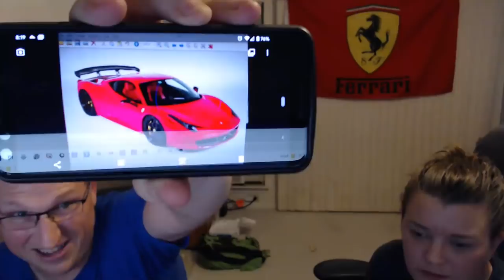Wining with Dan & Meg (& Mo) LIVE! January, 16 2020 @ 8PM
The Monthly Wining With Dan & Meg (& Mo)!  This time we have some wine given to us by one of YOU!  Yes, one of our amazing viewers who wished to remain anonymous gave us some bottles of wine which I'm sure we can enjoy!  Bring your questions or topics of discussion and we'll talk for an hour or so.

Need help buying a Ferrari?  Let's chat

Primary Camera - Sony A9
Mavic DJI Zoom2 Drone